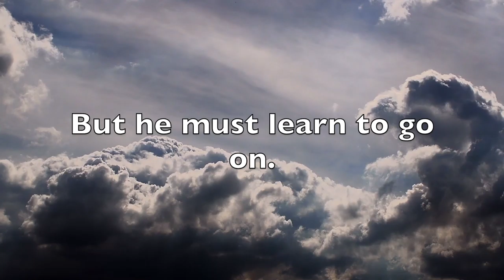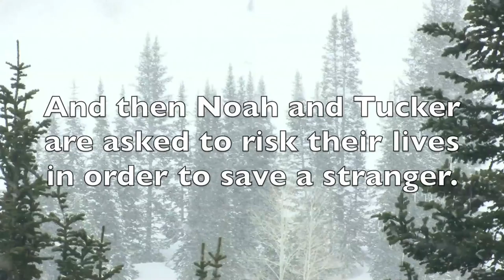Tucker Wilson Book Trailer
Available now